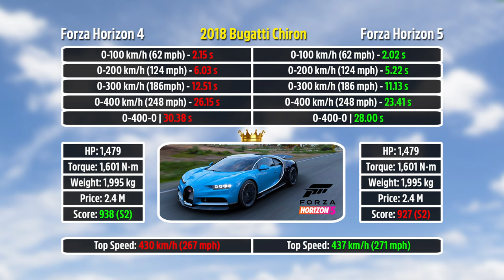2018 Bugatti Chiron: Forza Horizon 4 vs Forza Horizon 5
Bugatti Chiron: Forza Horizon 4 vs Forza Horizon 5

➤ Settings:
• Braking: Anti-Lock OFF
• Traction Control: OFF
• Stability Control: OFF
• Shifting: Manual

➤ Cars:
• Forza Horizon 4: 2018 Bugatti Chiron (stock)
• Forza Horizon 5: 2018 Bugatti Chiron (stock)

➤ PC Specifications:
• Processor: AMD Ryzen 9 5900X
• GPU: GIGABYTE GeForce RTX 3070 VISION OC
• RAM: 32GB DDR4
• Steering Wheel: Logitech G29